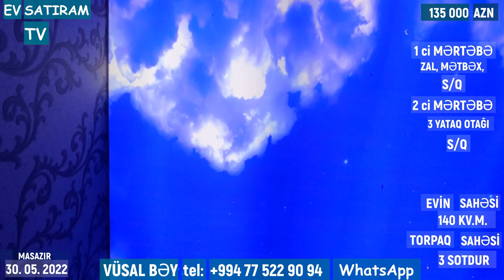QIYMƏT DÜŞDÜ! 130 000(135 000) MANATA HƏYƏT EVİ SATILIR MASAZIRDA/ EV SATIRAM TV